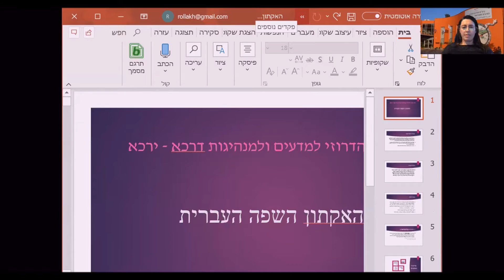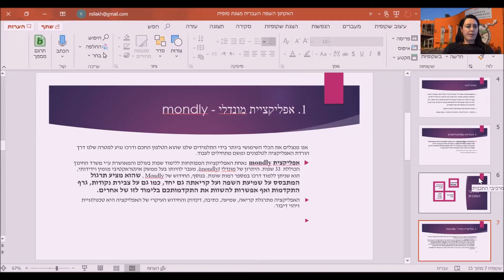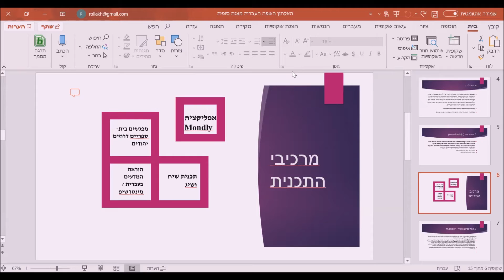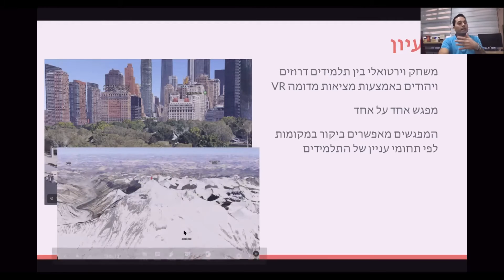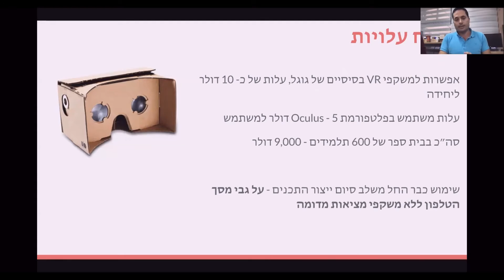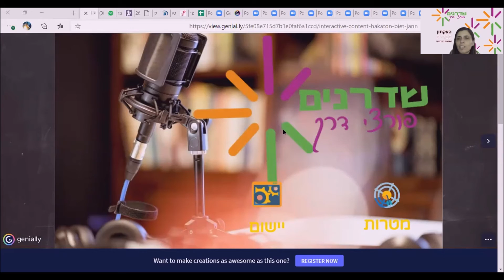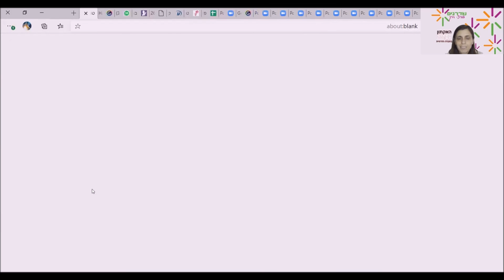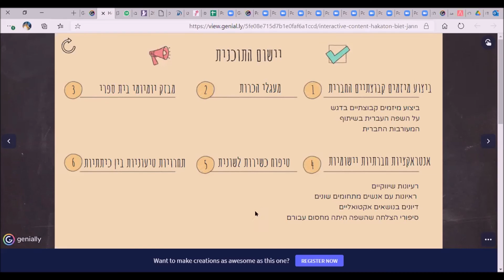הצגת פרויקטים - תיכון דרכא ירכא - מקיף גו'ליס דרכא - תיכון מקיף בית ג'אן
האקתון עברית בחברה הדרוזית תשפ"א